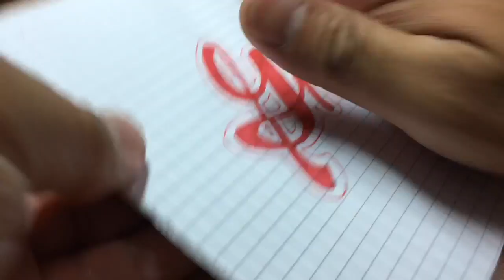Drawing Names - Gritch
Tell me your name, your lovely please tell me your name...